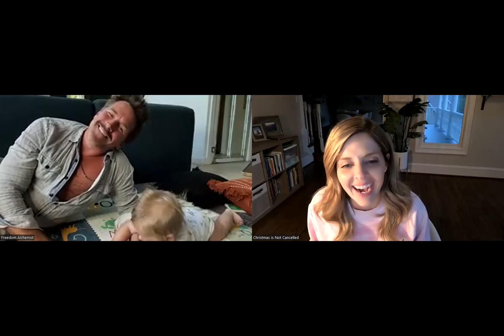Are You Coming To Christmas Camp with Jen Lilley?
Join me on July 5th- from the comfort of your home via zoom. I will be participating in the “Campfire with the Hunks” July 5th during Camp Christmas in July- Hangout with Andrew Walker Wes Brown Chris Russell nd myself! Register for Camp at ChristmasIsNotCancelled.com

Welcome to Best You Breakthrough.

And don't forget to turn on your notifications so you never miss any of my videos.

Organic CBD (code pg20)  feel Relief from Anxiety, inflammation Pain

PG Wolf Pack:
Joanne Crocker
Susan Kleinle
Kate
Jennifer Miller
Deborah Atwell
Kathleen Zeigler
Stacy Hollis
Kelli Derfiny
Donna MIlsted
Tammy Grisham
Pamela Pirkle
Jeanette Lemmon
Charlene Lee
Tracie Spalding
Paula W.
Linda Stocker
Loy Shaw
Timi

PG Cats:
Jayne English
Pam Henson
Jo Fisher
Kelly Dunnavant
Cécile Calas
Yvonne Gilmore
BettySue Smith
Nancy E. Orem-Duggan
Maria Grazia
Judy Braun
Elaine Bonner
Heather Graveley

PG Squirrels:
Stephanie Boyd
KEJ2005
Joy Holmgren
Dina Comune
Shelly Mann
Angela A. Smook
Mo English
Diane Briand
Kimberly Haynes
Linda MacDougall
Libba Sibold
Kay Kay Scheibel
Bonita Greydanus
Mary Moore
Tabb Jones
Vasiliki K. Koleas-Whitten
Becky Scott
Kelly Brassington
Mary M. Mularo
Sue Beltran
Shirley Rzeznik
Heidi Fleegal
Maria Dean
Gayle Rapoport
Vivian White
Bettina
Jill Carter
Donna Armstrong
Ann Haraksin
Maria Tyson-Smythe